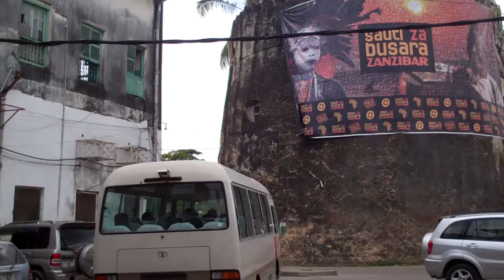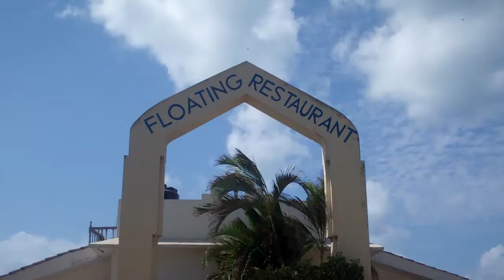Zanzibar (Sauti za Busara 2018) - Sapat Diary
@sauti za busara @aromaofzanzibar